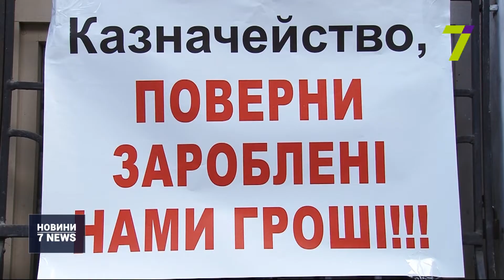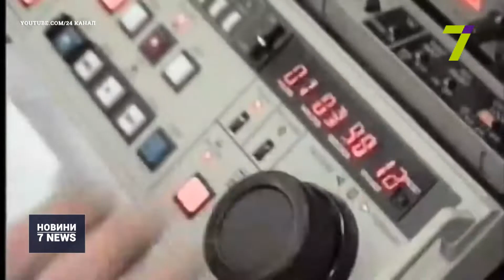Випуск новин за 18:00 22 травня